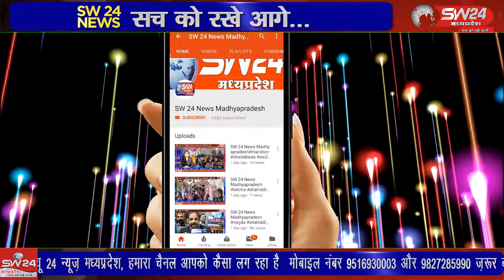आजाद अध्यापक शिक्षक संघ के बैनर तले पूरानी पेंशन बहाली को लेकर एक दिवसीय धरना प्रदर्शन किया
आजाद अध्यापक शिक्षक संघ के बैनर तले खरगोन जिले के शिक्षकों ने पूरानी पेंशन बहाली ओर अन्य समस्याओं को लेकर एक दिवसीय धरना प्रदर्शन किया और मांग पुरी नही होने की दशा में भोपाल जाकर आन्दोलन करने की बात कही।
खरगोन से जयन्त गुप्ता की रिर्पोट।